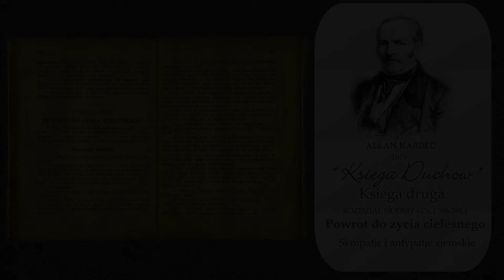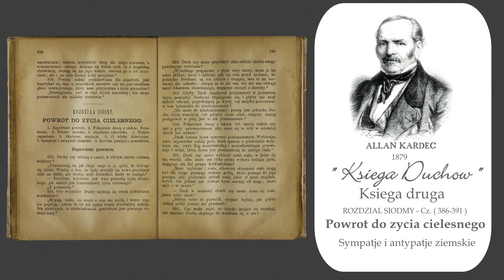Cz. 386-391 Księga Duchów - Allan Kardec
Cz. 386-391 Księga Duchów - Allan Kardec  " Sympatje i antypatje ziemskie "